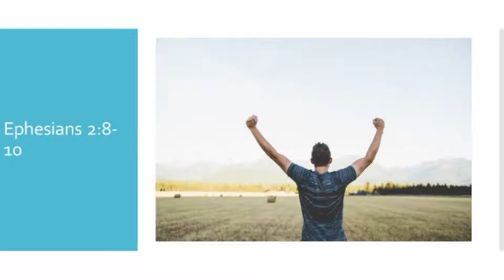Transformed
Believers in Jesus Christ have been changed in order to do good work. We have been transformed, now let us transform the world around us.